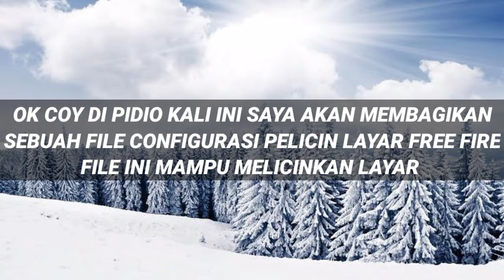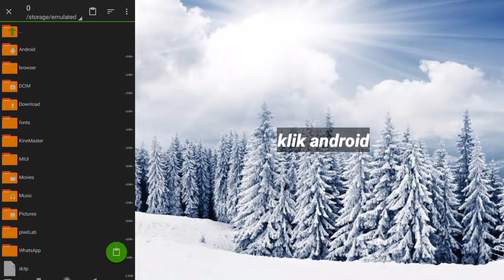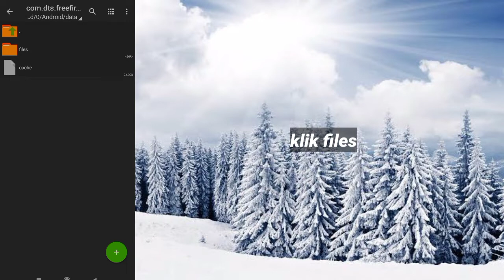File Configurasi Pelicin Layar Free Fire Melicinkan Layar Dan Memudahkan Headshoot Work All Hp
Config di channel QiyaX Gaming 100% aman karena saya menggunakan data config dari free fire jadi aman no banned/suspend

❌❗PERINGATAN❗❌
Jangan Hapus Data Asli Files Lebih Baik Timpa Saja Kalau Di Hapus Tidak Bisa Login Dan Error

           2:Klik GET LINK
           3:Tunggu 15 Detik
           4:Klik Download
           5:Habis Klik Download Kan Ada Yang Atas Download Yang Bawah go Kalian Pilih Yang go aja Kalau Yang atas Enggak Bisa😁

❌NO PASSWORD❌

!!PAHAMI PEMASANGANNYA KALAU SALAH ERROR/ENGGAK WORK!!